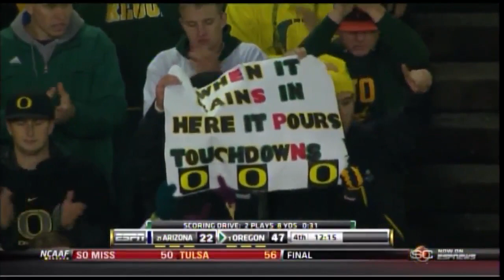2010 #20 Arizona @ #1 Oregon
The Ducks were anything but sedentary on Friday night with a 48-29 victory over the Wildcats. Oregon earned at least a share of its second-straight Pac-10 title and stayed on course for a trip to the BCS national championship game.
Darron Thomas passed for 148 yards and three scores and ran for another, while running back LaMichael James ran for 126 yards and two scores for the Ducks (11-0, 8-0).